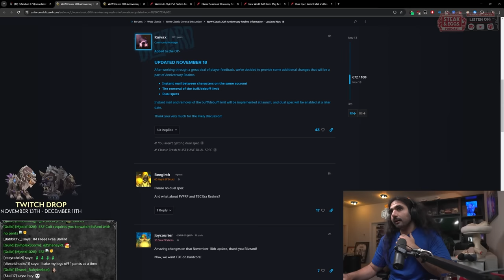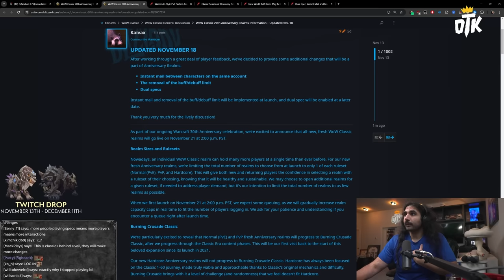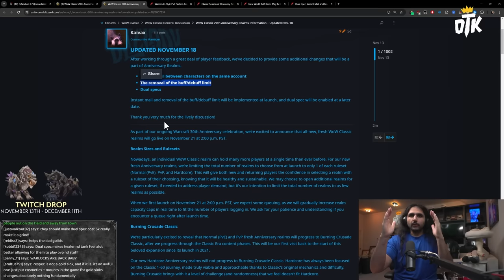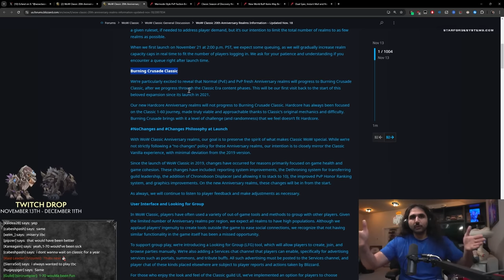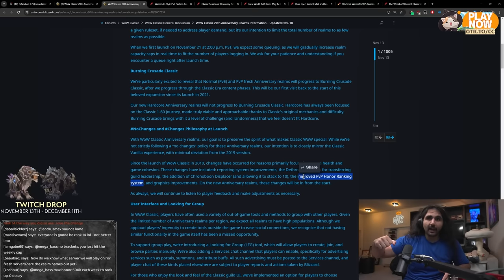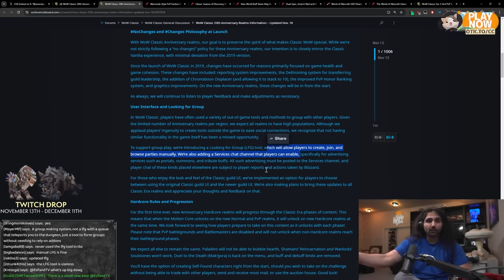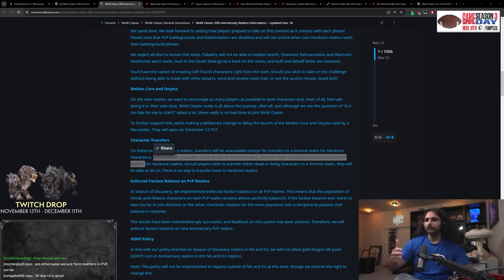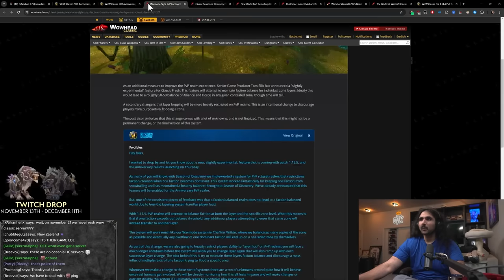HUGE CHANGES COMING TO FRESH WOW CLASSIC!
With WoW Classic "Classic" (lol) coming on the 21st of November, We go over some of the HUGE Changes coming to Classic WoW, including Instant mail to alts and DUAL SPECS!

What do you think about the changes? Are you excited for Hardcore?